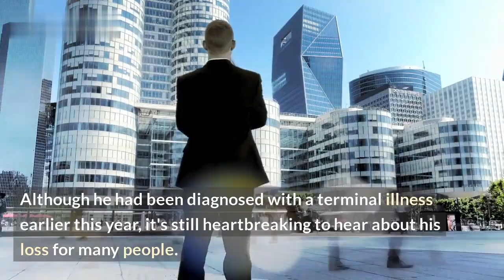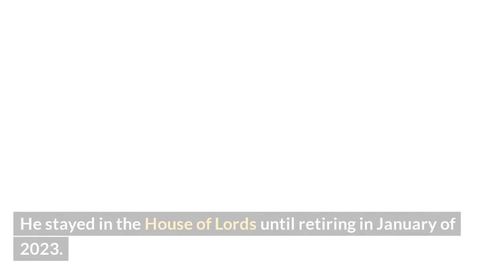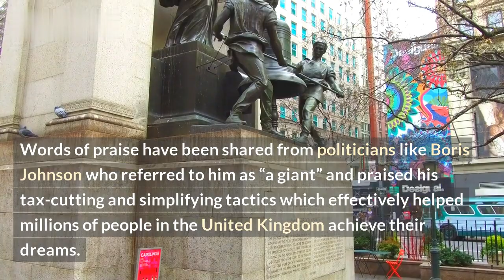Nigel Lawson, Ex-Tory Chancellor, passes away at 91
It is with great sadness that we inform you of the passing of former Conservative Chancellor, Nigel Lawson. In a career spanning over 60 years, Nigel Lawson was a prominent figure in British politics. For many, he was known as the “father of Thatcherism” and a major proponent of fiscal conservatism during the 1980s.

He will be honored for his contributions to British society, a legacy that spans decades and has impacted generations. In this video we will be paying homage to his life and achievements.

Points Covered:
- Overview of Nigel Lawson’s life
- Impact of his career in British politics
- Legacy of his contributions to society